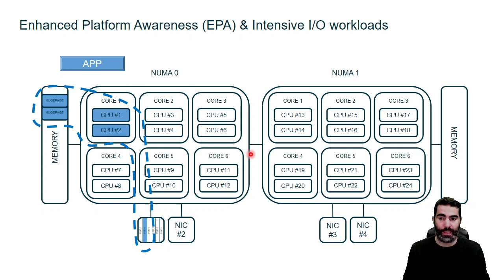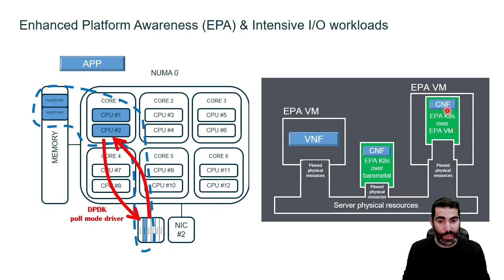EPA & I/O intensivo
¿Qué es Enhanced Platform Awareness (EPA)? ¿Por qué es importante para cargas intensivas en I/O? Como continuación de este vídeo corto contesta estas preguntas y presenta algunas alternativas de virtualización usando EPA.